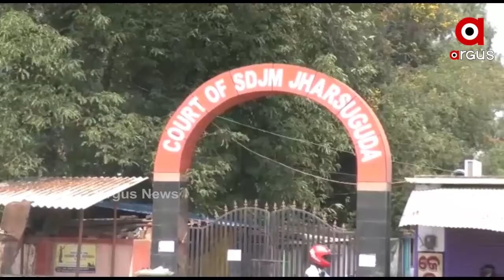ଝାରସୁଗୁଡାରେ କୋର୍ଟ କଂପ୍ଲେକ୍ସକୁ 7 ଦିନ ପାଇଁ ସିଲ୍‍ରଖାଯାଇଛି ....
କୋରୋନା ସଂକ୍ରମିତ ଚିହ୍ନଟ ପରେ ଝାରସୁଗୁଡାରେ କୋର୍ଟ କଂପ୍ଲେକ୍ସକୁ 7 ଦିନ ପାଇଁ ସିଲ୍‍ରଖାଯାଇଛି । ଗତ 26 ତାରିଖରୁ ମେ 2 ତାରିଖ ପର୍ଯ୍ୟନ୍ତ ଝାରସୁଗୁଡା କୋର୍ଟର ବିଚାର ବିଭାଗୀୟ ପରିସର ବନ୍ଦ ରଖାଯାଇଛି ...